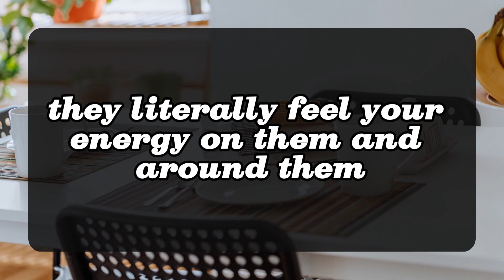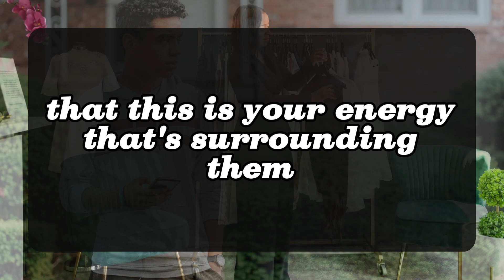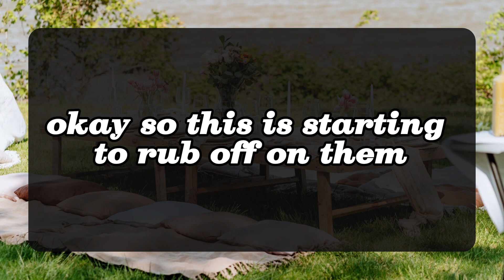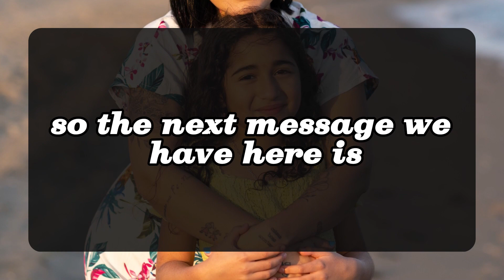💖 DM to DF 💌💕 " My heart and soul are always connected to you " 😍💞🥰 Very Specific Message 💌